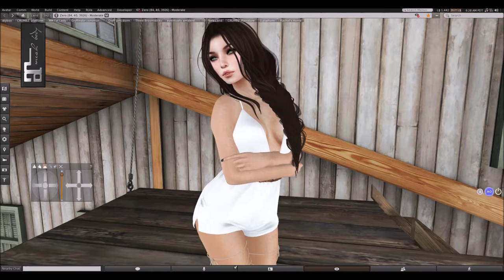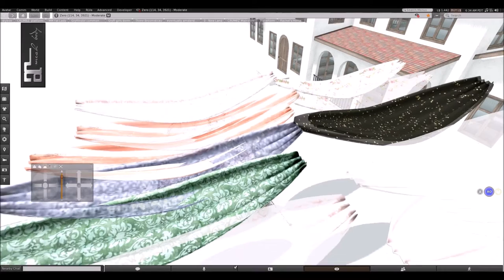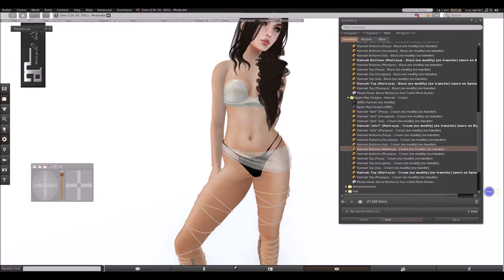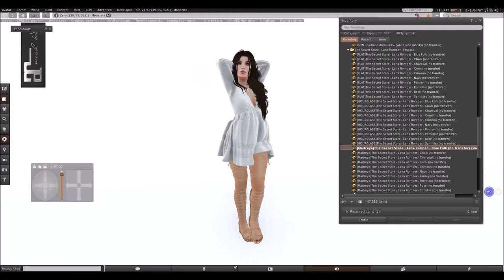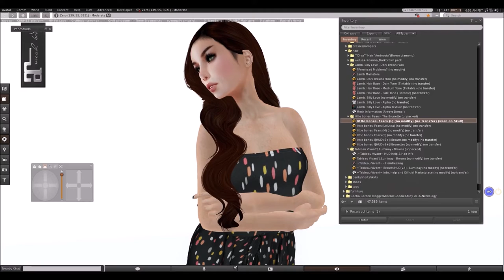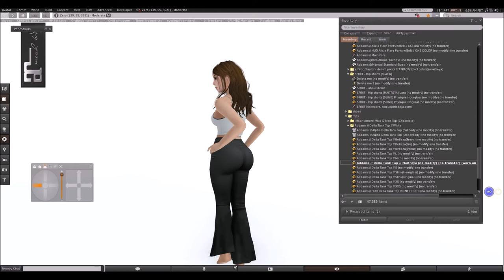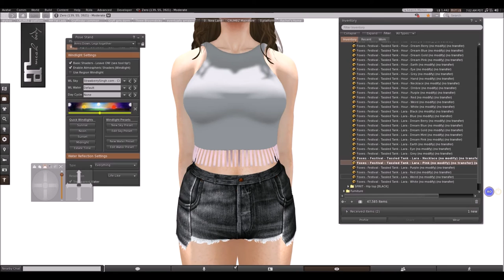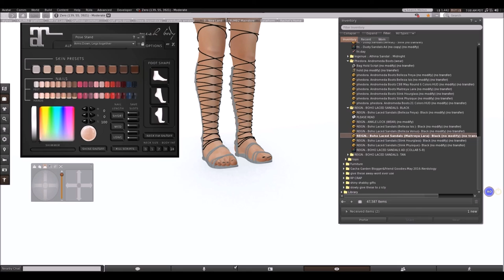Collabor88 Haul May 2016 Secondlife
Hi! I decided to do a [late] haul over all the goodies I got at C88 this month's round! It was a coachella-like theme and I went a bit crazy, since almost everything, I totally wanted.  I was feeling a bit sick, so pardon the voice!
Stores Featured:

  dust bunny .
  +Half-Deer+
  Tableau Vivant
  Foxes
  -=Zenith=
  Scarlet Creative
  (Milk Motion)
  The Loft & ARIA
  Ariskea
  (fd)
  Lamb.
  The Secret Store
  REIGN.
 {vespertine
 +elua+
 [ba]
 Trompe Loeil
 {what next}
 erratic
  fri.
 Addams
  Ingenue
  Phedora.
  ISON
   SPIRIT
  *katat0nik*
   Moon Amore
   ""D!va"" Hair
   -Pixicat-
        [not named or featured:  moon, essences, maitreya, ikon, izzie's, mai biavio, kibitz, veechi]
Website Catelogue:
I did also buy the half-deer poms but due to the event sim lag, they didn't send or process through the redelivery terminal, so I'll update this with a review on them when I'm able to get them!
Did you do your own haul? Show me yours on one of my social medias so I can see them as well, or respond below.
Sorry for the long video today. I got a lot, and I'm still figuring out how I want to record all of these! Thanks for your patience!